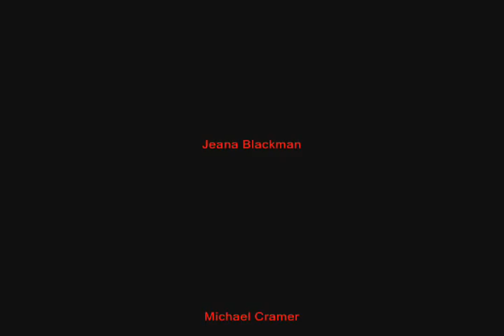Poe Funeral - Part 1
Brian Aldrich delivers opening comments to POE FUNERAL and recites ALONE. Jeana Blackman reads a letter from MARIA CLEMM to ANNIE RICHMOND and a letter from MARIA CLEMM to NEILSON POE. Maria Tucker recites THE BELLS. --- To commemorate the 150th anniversary of the Death of Edgar Allan Poe (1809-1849) Poe Forward presented POE FUNERAL at the Midnight Special Bookstore in Santa Monica on Halloween 1999. The FUNERAL DIRECTOR was Brian Aldrich and the FUNERAL PRODUCER was David Delgado. The audience was SRO. The full program listing is on our This is the funeral Poe never had.